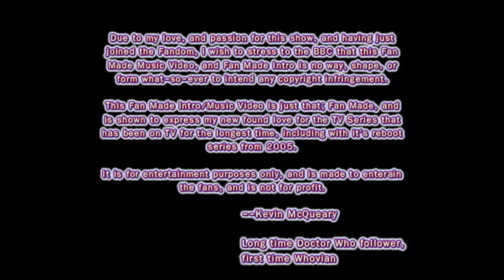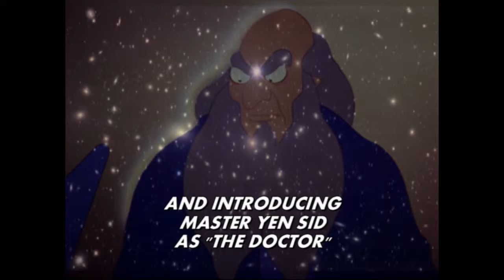My Fan Made Doctor Who Intro Music Video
*PLEASE READ BEFORE VIEWING*

Well, this is my 2nd attempt at uploading on my re-made account. My 1st attempt was being prevented, due to YouTube having technical difficulties, and that was stupid.

Any-Who, last year, when I watched a random episode of a TV Show that needs no introduction, I started taking interest. And I took even more interest when my buddy, Zaranyzerak AKA Sean shared his series of Videos of DVD Disambiguation in which he shared different seasons of the show, or in his case, different years of the show, because each actor who portrayed the Doctor, a Time Lord, and main character of the show, had their own running number of Years when they performed.

To show my love for the Fandom, AND the show, I created a Fan Music Video using the famous Theme Tune, and different pics of cartoon characters, as well as images of galaxies, universes, and solar systems. I even created my own title card for the show. BTW, I apologize if it looks a little blurry, or something, but I had to find some way to make the ZOOM effect work on the title.

CAST:
The Unicorn from The Last Unicorn
Max from Fantastic Max
Neefa Feefa & Pontoffel Pock from the Pontoffel Pock TV Special
Fluttershy from My Little Pony Friendship Is Magic
The Littlest Pet Shop Pets from Littlest Pet Shop
Hugs & Tugs from Care Bears
and
Master Yen Sid from Fantasia & it's segment, The Sorcerer's Apprentice.

I chose Yen Sid for the Doctor, because like William Hartnell's Doctor (the 1st), he is old, and wise. As to what age Yen Sid is, due to him having a long beard, I am not sure. However, I think he fits the roll of the Doctor just fine.

I do not own the Doctor Who TV Series, except for the DVD(s). Nor do I own the Cartoons whose images were used in this Video.

Doctor Who belongs to the BBC (c) 1963, 2005, Present Day

BBC, please do not sue me for use of your music. As described in the intro title card, this is being made to express my new-found love for the show, and to let you and others know that I am officially a Whovian.

Also, this video is not being made for profit, and No Infringement of Copyright is intended.

Also, any negative comments, or comments with bad language in it will be instantly blocked, flagged and/or spammed from my videos, AND my channel(s).